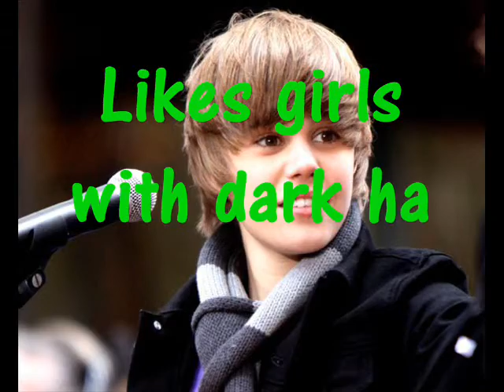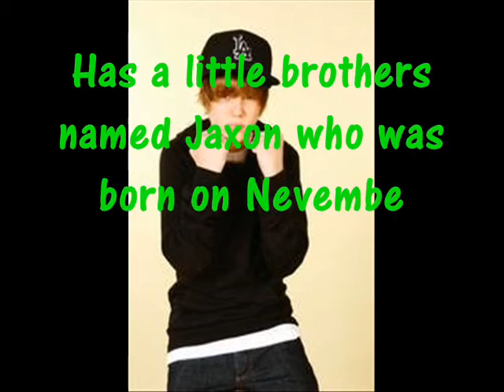Justin Bieber Facts Updated